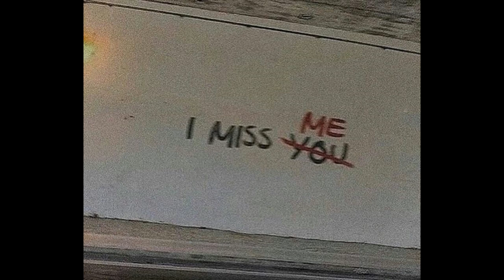[Trap Rap Hip Hop Sample Pack Kit] Synth Loop / Melody 132 Bpm (Royalty Free Download)